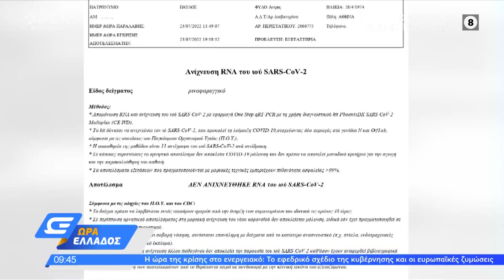Με το αρνητικό PCR του Τσίπρα απαντά ο Νάσος Ηλιόπουλος στον Θάνο Πλεύρη | OPEN TV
Γίνετε μέλος στο κανάλι του OPEN για να αποκτήσετε πρόσβαση σε προνόμια:
Ο Νάσος Ηλιόπουλος, έστειλε στην εκπομπή το αρνητικό αποτέλεσμα του Αλέξη Τσίπρα, έτσι ώστε να αποδείξει πως κυκλοφορούσε χωρίς μάσκα, καθώς δεν είχε κορωνοϊό.